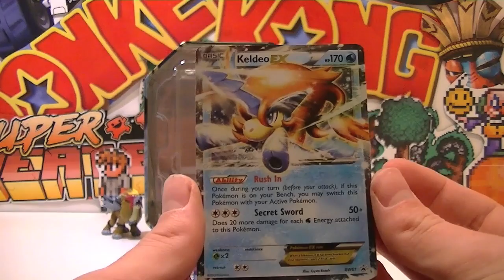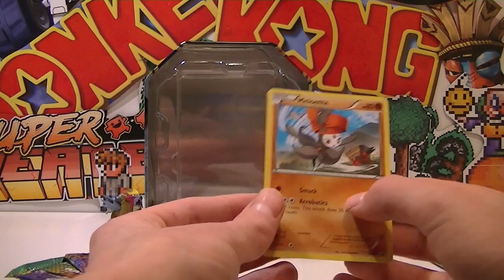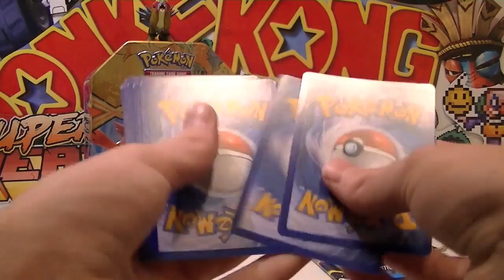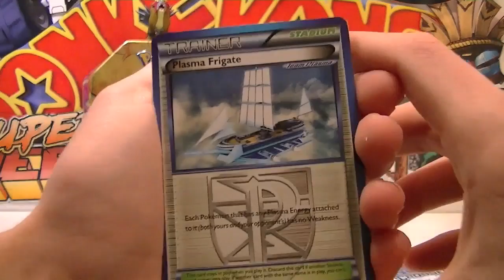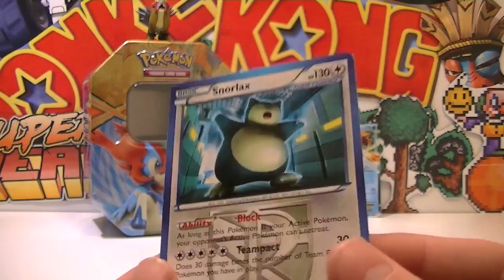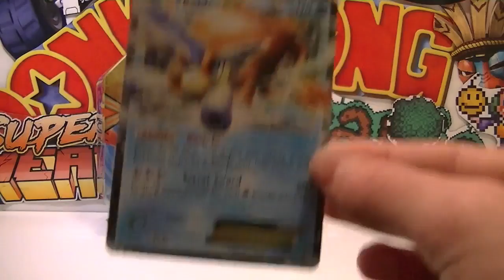Opening A Keldeo 2013 Pokemon Spring Collection Tin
Today I open a the worst Keldeo 2013 Pokemon Spring Collection Tin ever! This includes 4 useless boosters
1x Lousy Plasma Storm
1x Poopy Boundaries Crosses
1x Stinky Dragons Exalted
1x Nasty Next Destinies